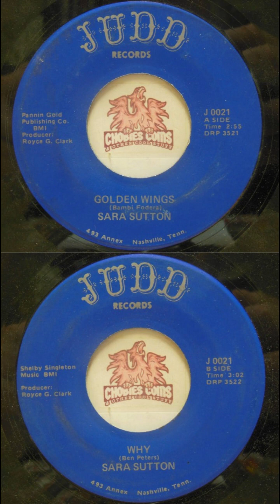Sara Sutton - Golden Wings / Why - Judd Records - J 0021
Artist         Title                        Composer         Producer
A Sara Sutton Golden Wings Bambi Fodera Royce G. Clarke
B Sara Sutton Why                 Ben Peters         Royce G. Clark

Notes
matrix numbers:
DRP 3521
DRP 3522